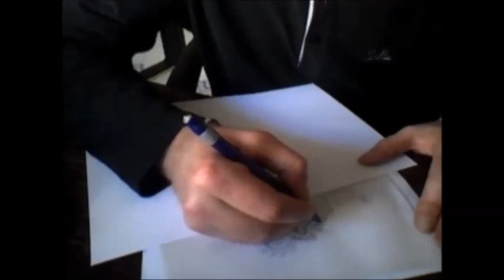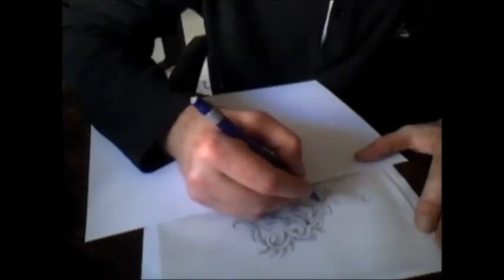How easy it is to make Tattoo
Soundtrack
Partibrejkersi
Haustor